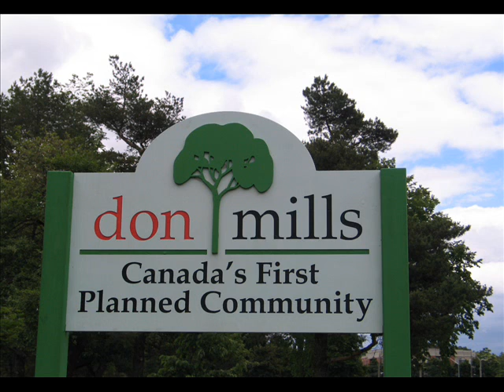Truck4real-Feel So Good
Off the Garage Studio Mixtape  beats from Mac millers Best Day Ever for promotional use only